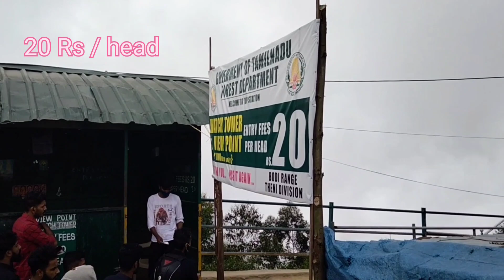മൂന്നാറിൻ്റെ സ്വർഗ്ഗം I ടോപ്പ് സ്റ്റേഷൻ I Journey to the Munnar-Hills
One of the most beautiful tourist place in Munnar...foggy climate